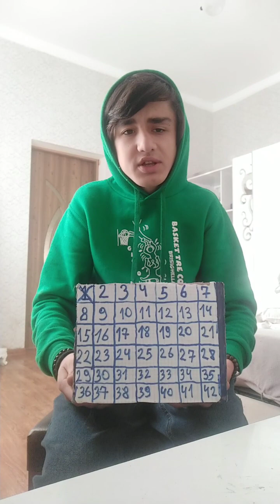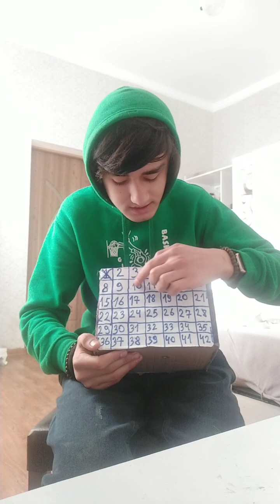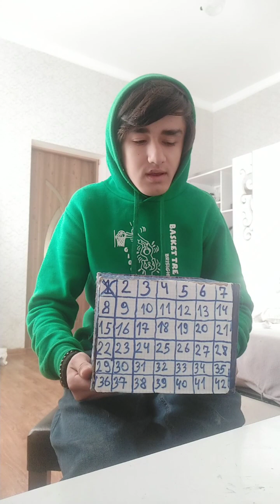🎉დედიკოს დაბადების დღე🥳 როგორ მოვიახალწლეთ ყულაბა გავაკეთე